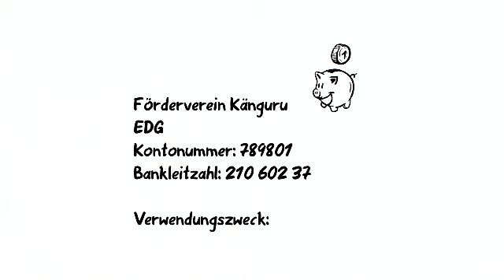Diakonie erklärt Ehrenamtsprojekt Känguru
Känguru - hilft und begleitet ist ein Ehrenamtsprojekt der Berliner Diakonie. Ehrenamtliche Helferinnen unterstützen dabei Familien in den ersten Monaten bei der Geburt. Die simpleshow erklärt in diesem Clip, wie das Projekt funktioniert und wie Sie helfen können.